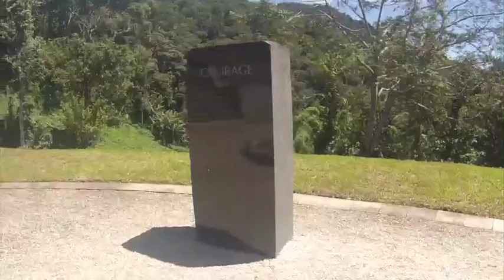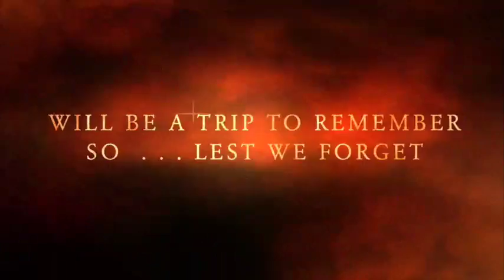ProSport Kokoda 2015 - Trailer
ProSport headed on their 25th Kokoda campaign over Anzac Day. Here is a sneak peak of our latest trip